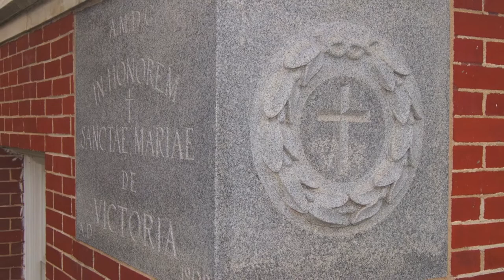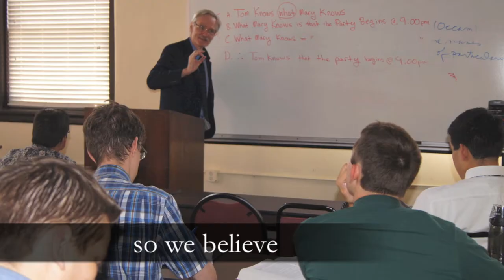Lex Orandi Lex Credendi Lex Vivendi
Introducing The College of Saints John Fisher & Thomas More.
Traditional Catholic Liberal Arts Education in Fort Worth, Texas